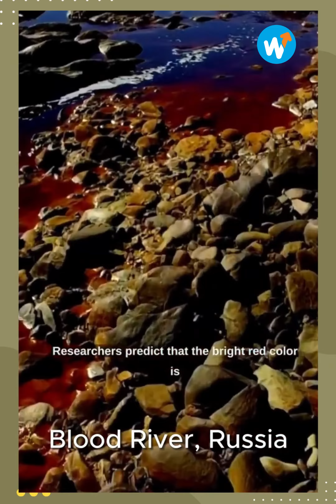Let's embark on a Virtual Journey Exploring the 15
Credit: @therealspiky for beat recreation of @in.iko song " Jericho